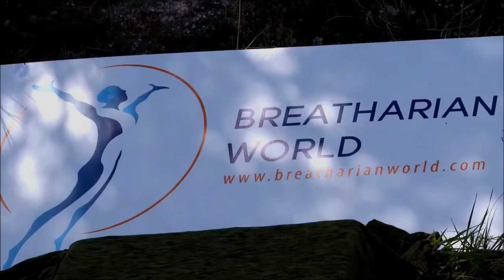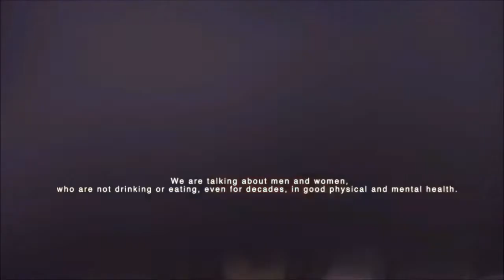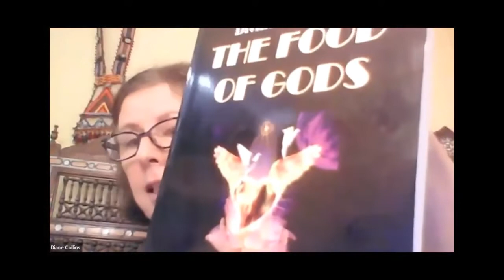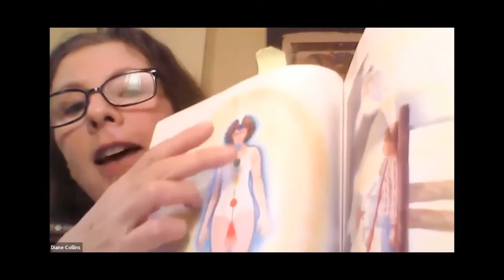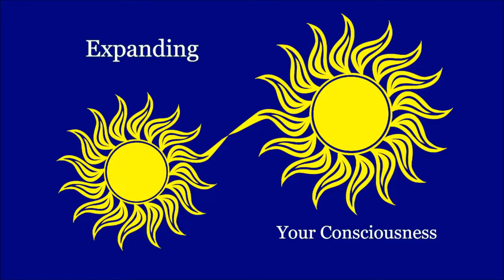People Who Live on Prana - Part 2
We continue exploring the world of those who live on prana with an interview of Olga Podorovskaya who founded Breatharianworld.com, followed by clips from a 2019 documentary about the Pranic World Festival in Italy.

Full documentary about the Pranic World Festival in 2019